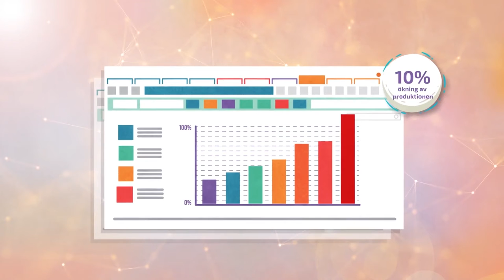Good Solutions at 600Minutes Smart Factories 2020, Sweden (Spotlight)